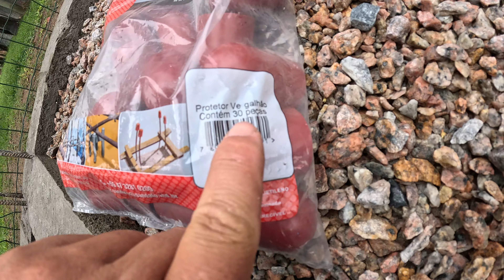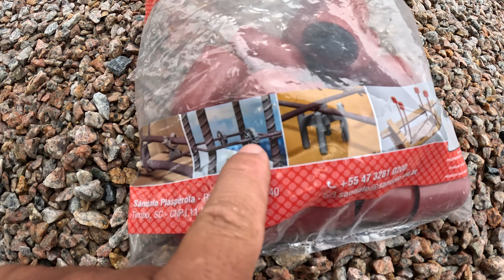Protetor de Vergalhão - será que é para - raio também?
Feita de plástico vermelho (polipropileno), o protetor de vergalhão se adapta a qualquer ponta de aço, sem precisar de adaptadores. Além de proteger as pessoas, ela também protege o planeta, pois pode ser usada várias vezes e depois reciclada. A ponteira de proteção de vergalhão é a solução inteligente e ecológica para o seu canteiro de obras. As pontas de aço que ficam expostas no canteiro de obras podem representar um grande risco para a segurança dos trabalhadores e demais pessoas presentes no local. Elas podem causar lesões graves por contato, perfuração ou queda. Para evitar esses acidentes, é fundamental proteger as pontas de aço com um dispositivo adequado. O protetor de vergalhão é a solução ideal para essa necessidade.

Ele é feite de plástico (polipropileno) na cor vermelha, um material resistente, leve e sustentável. A cor vermelha serve para sinalizar as pontas de aço, facilitando a visualização e prevenindo colisões. A ponteira de proteção para vergalhão é indicada para barras de aço de 6 até 25 mm (1/4” até 1”) de diâmetro. Ela possui um sistema interno de auto ajuste que se adapta a vários modelos de vergalhões, sem necessidade de adaptadores.

Para usar a ponteira, basta encaixá-la e girá-la no sentido horário na barra de aço e certificar que esteja firme. A ponteira tem um volume de 50cm³ e pode ser facilmente removida, reutilizada e reciclada, gerando economia e reduzindo o impacto ambiental.

Além de proteger as pontas de aço, o protetor de vergalhão também atende à norma NR-18.8.5, que determina a proibição da existência de pontas verticais de vergalhões desprotegidas. Essa norma faz parte das regras de segurança do trabalho na construção civil e visa garantir a saúde e o bem-estar dos trabalhadores.